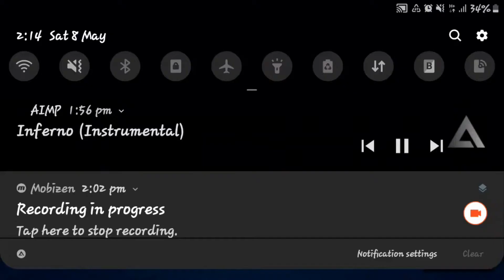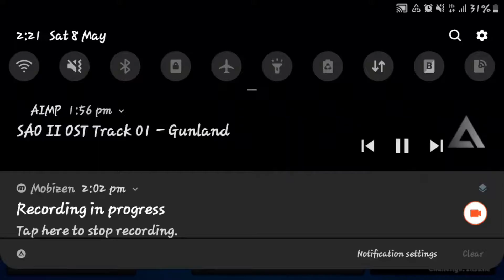the hehmazda returns (Brawl Stars)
pelas nerf viruses and buff white blood cells and others
also, gittin gud with editing (and will showcase that soon!)